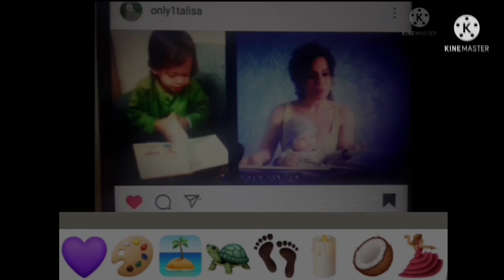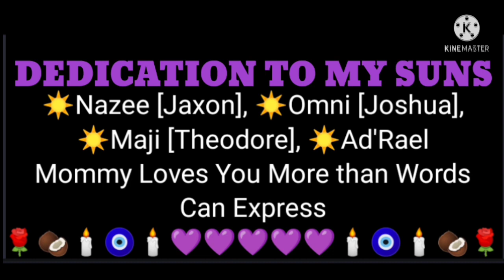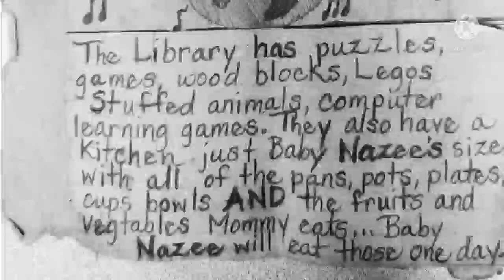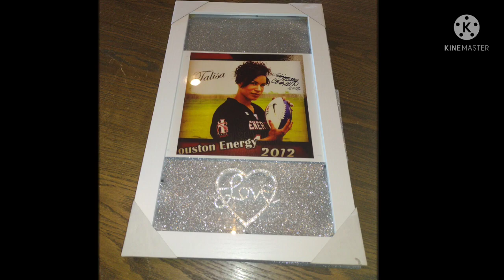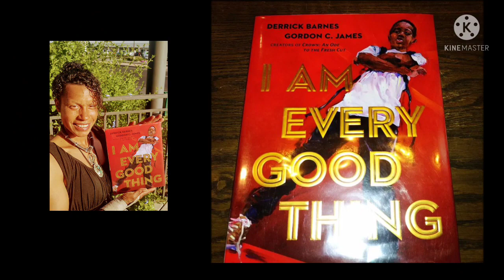Little Nazee the Great Goes for a Walk with Mommy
Reading by Mother Talisa (Hartley) DEDICATED TO MY Unlawfully unjustly "Legally KIDNAPPED" Suns: Nazee [Jaxon], Omni [Joshua], Maji [Theodore] & Ad'Rael. Mommy Loves You All MORE Than Words Can Express.

(IMPORTANT NOTICE: THIS IS A PREVIEW OF MY NEW BOOK & IS NOT THE BOOK IN IT'S ENTIRETY)

"Little Nazee the Great, Goes for a Walk With Mommy to the Various Local Valley Libraries"
The Little Autochthonous Baby That Know How Great He Is..."

Written by, Talisa Hartley
illustrations by, Talisa Hartley

Available NOW
$21.00 Ebook+Printables(P)
$31.00 Ebook+(P)+Videos(V1) (ages0-8)
$51.00 Ebook+(P)+(V1)+Videos
(ages8-adult)(V2)
(Be patient & courteous, as I will be sending ALL EBOOKS "old school" Lol aka "MANUALLY"

💜ALL FOSTER CHILDREN WILL GET A CODE TO AGE APPROPRIATE EBOOK💜💜💜💜💜

All of My INDIGENOUS FINE ART Love Offerings [bought] Helps to Bring My Hartley Babies Home & Keep them Home:

FB Fine Art: Only1talisa

COMING SOON 📖📚NEW CHILDREN'S BOOK📚📖:
AUTHORED & ILLUSTRATIONS by, Mother Talisa (Hartley)

Elite Master Fitness Expert (social media accounts)
FB: CPx3 Elite Master Fitness
IG: Indigenous_Crown_Fitness (🚧 under construction 🚧)

Mother Talisa (Hartley adults IG: @Only1talisa) Story Time
(Indigenous Mother's Approved Appropriate Children's Books)

IG: @indigenous_childrens_storytime (🚧 under construction 🚧)
IG: @indigenous_crown_infant_health (🚧 under construction 🚧)

Is a Children's Book  that I authored as one with a story, subject matter, My own fine art, drawing practice, painting practice, shading practice, themes, lessons, life lessons, etc. in which I choose for My Suns to read, learn & hear... This is a wonderful 📚 BOOK 📚 to read 📖 as it Sparks Imagination, Engagement, Activities and Invites children's Creativity. All while, presenting the 💡 IDEA💡 & MORALS WHILE BABY NAZEE GOES FOR AN EVENTFUL ADVENTUROUS WALK WITH MOMMY TO THE VARIOUS LOCAL LIBRARIES... THAT I WANTED TO SHARE WITH ALL 4 OF MY AMAZING SUNS ☀️☀️☀️☀️THIS IS A CLASSIC STORY OF A MOTHER AND SUN, IN WHICH, EVERYONE IS INVITED TO LEARN VALUABLE LESSON BABY NAZEE LEARNS WITHIN THIS 📚📖 BOOK 📖📚. ENJOY & TELL ME YOUR THOUGHTS AND WHAT YOU LEARNED FROM THIS STORY WITHIN THE COMMENTS. 🕊️ PEACE, 💕 LOVE &☀️LIGHT.

The Little Autochthonous Baby That Know How Great He Is" is private property and but not limited to intellectual property: the aforementioned title, book and art are all parts in an original story that is authored and illustrated by, Talisa Hartley-Autochthonous Indigenous [Ab] Original Heir IN FULL LIFE Propria Persona Living Breathing Human Being